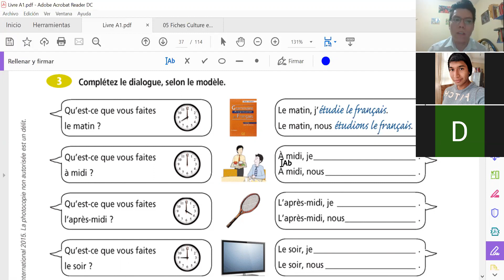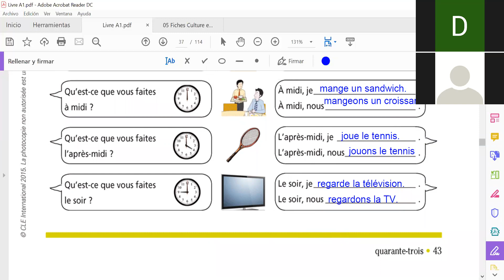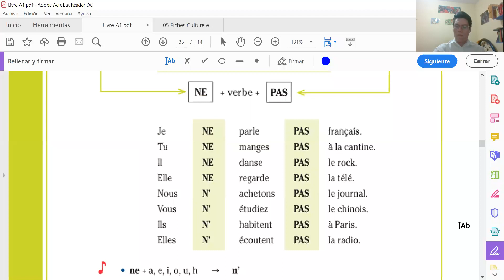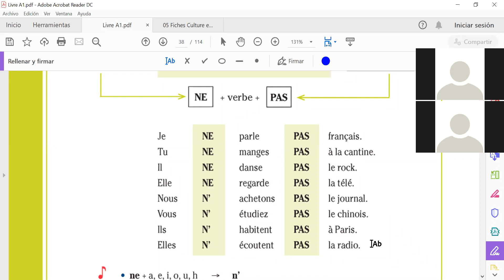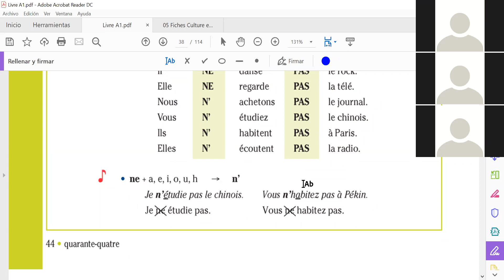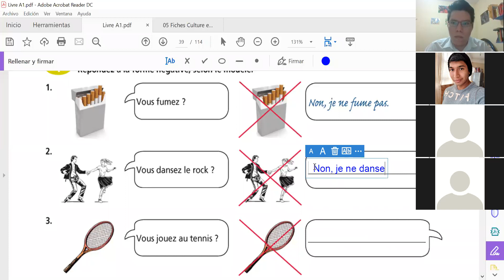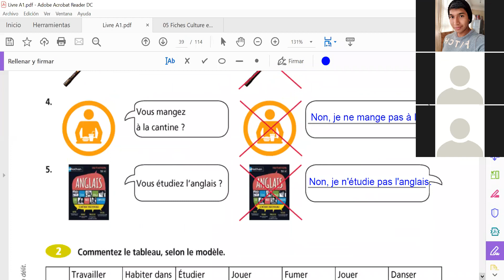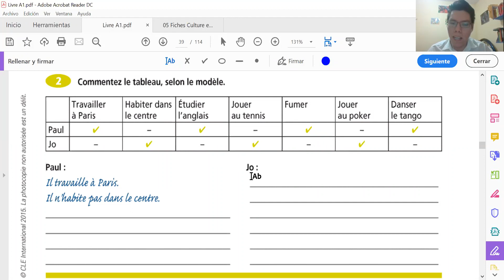Cours de Français online. Mercredi le 24 juin. Unité 17.